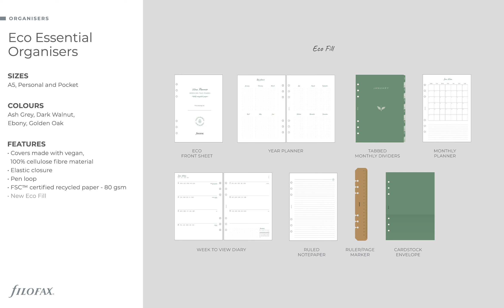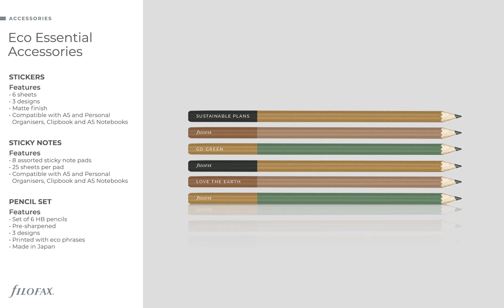Diář Filofax Eco Essential - přizpůsobte diář svým potřebám a plánům.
Moderní týdenní udržitelný diář s deskami z veganského materiálu ze 100% celulózových vlákem s ekologickou voděodolnou povrchovou úpravou, zabraňující skvrnám. Vnitřní náplň na recyklovaném papíru s cerfitikací FSC, tisk sójovým inkoustem. Kontrastní stehování desek diáře, uzavírání na gumičku.